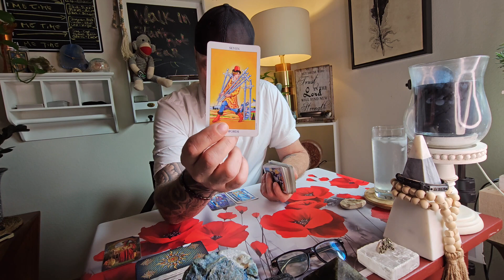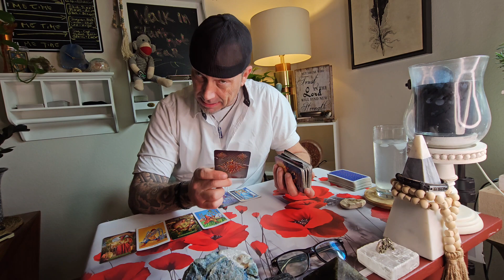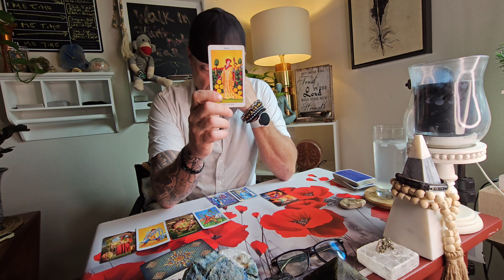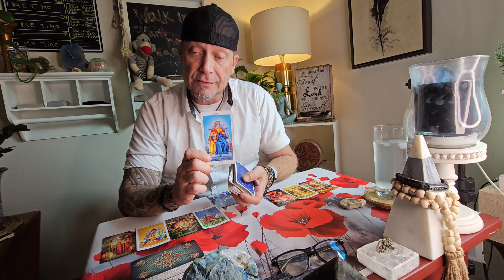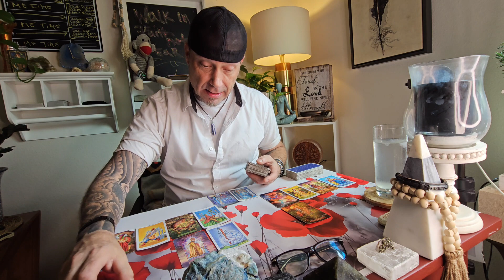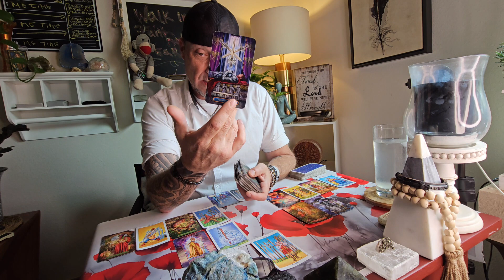Sagittarius-Capricorn: Who Is This Person You Are Smittin For? Lovely